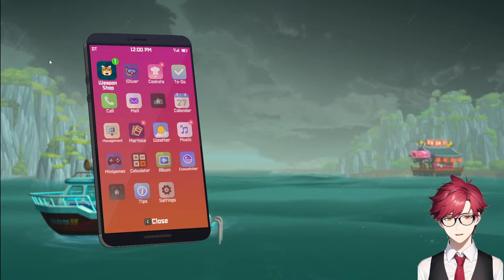【Dave The Diver】Guerilla Fishing【FlaVR】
Bartender for FlaVR , thanks for checking out my stream!

Viewer Guidelines
1. Be respectful to other viewers. Don’t spam or troll.
2. Do not respond to the spam or trolling. Just block, report, and ignore.
3. Do not reveal personal information about anyone, including yourself.
4. Talk about the stream, but please don’t promote yourself or have personal conversations.
5. Please don’t talk about other streamers unless I bring them up. Likewise, do not bring me up in other streamers’ chats unless permitted.

FlaVR & Friends:

Juwun: @JuwunSugarbloom
Sena: @senabonbon
Minna:  @BakedFreshFlaVR
Brolime: @doctorlolime
Kinolime: @drlolime
Donut: @DonutDMerlot
Rika:  @RikaPaprikaFlaVR
Nyana:  @NYANASEXTYN9
Abigill:  @AbigillAnemoia
Araminta: @aramintaaminthe
Jubilee: @stelafritter
Marie: @mariemehlo
Mixie: @mixiemixin
Nayvell: @nayvellmilkdrop
Raimi: @RaimiRicotta
Temp: @tempflavr
Milliardo:  @MilliardoVT
Bagstard: @Bagstard

QUESTIONS AND CONCERNS?